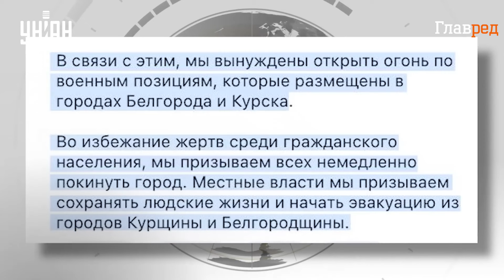НЕМЕДЛЕННАЯ ЭВАКУАЦИЯ: РДК и "Свобода России" предупреждают Курск и Белгород!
Бойцы Русского Добровольческого Корпуса (РДК) и легиона "Свобода России" обратились к жителям Курска и Белгорода с срочным призывом к эвакуации. В свете возможных операций или событий, назревающих в этих регионах России, данные формирования считают необходимым предупредить местное население о потенциальных рисках и угрозах.